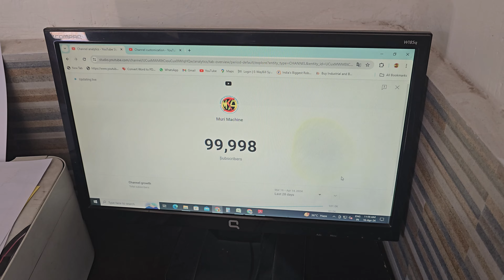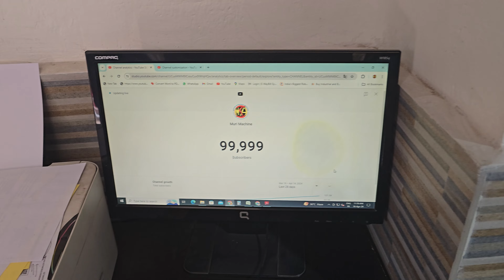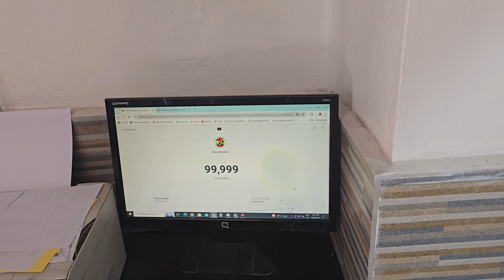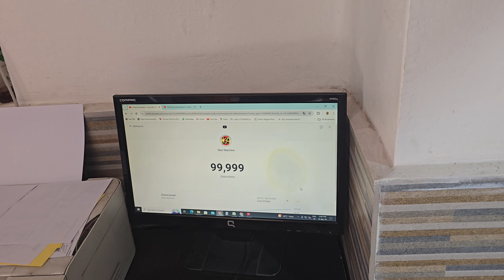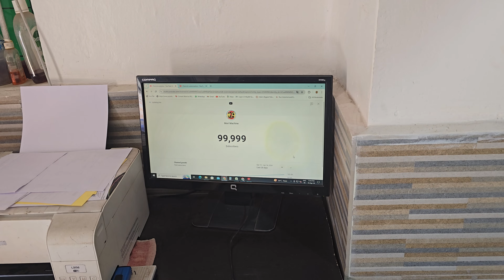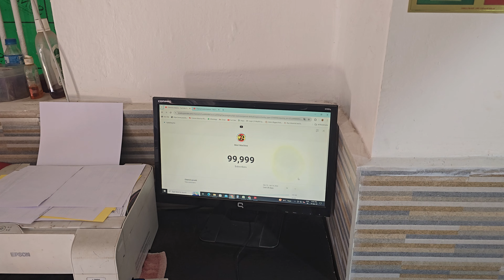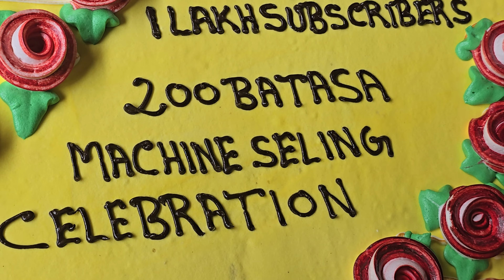thanks my 100000 Subscriber Celebrate 🥳, 200 batasa machine selling 8918766113